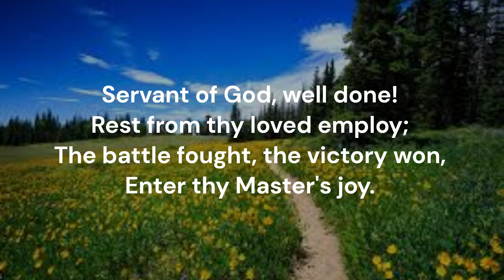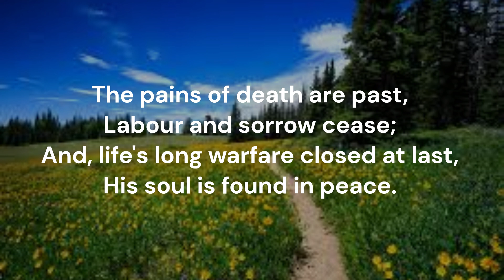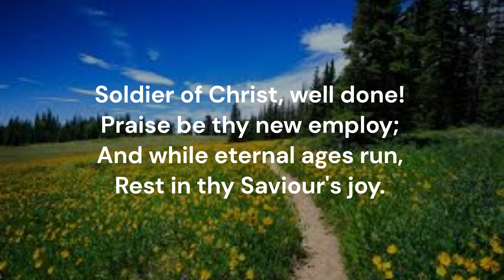Servant of God, well done! #890 Red Songbook Salvation Army Tune: Southport James Montgomery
Piano track for Song #890 'Servant of God, well done!' from the Red Songbook (1987) of the Salvation Army Canada & Bermuda.  Words: James Montgomery (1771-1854)  Music: Joseph Davies (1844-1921)  Tune: SOUTHPORT S.M.  Key of F major  Recorded July 2024  Piano: Robert Aszmies